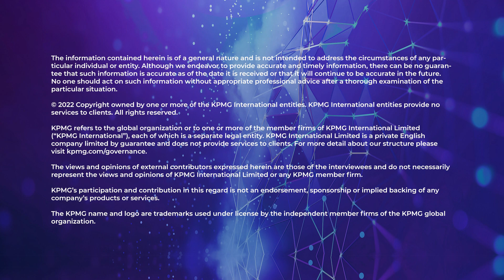Tech Titan: Olympia Yarger, GOTERRA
Food waste is a significant cause of environmental damage. GOTERRA exists to mitigate the climate crisis and works to achieve this mission by processing food waste to feed to insects, beginning at the larval stage, through a complex robotic system. The output includes fertilizer and animal feed, which are then sold on commodities marketplaces.

Olympia Yarger, Founder & CEO, GOTERRA was a finalist in the KPMG Private Enterprise Global Tech Innovator 2022 competition representing Australia.

Supported by KPMG Private Enterprise.